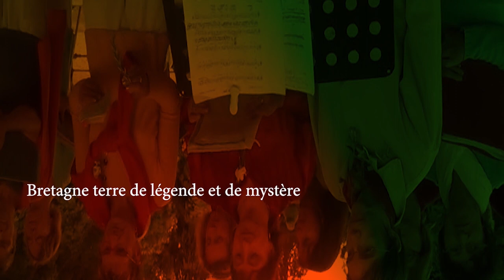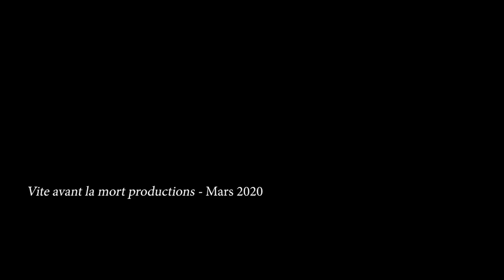Bretagne, terre de légende et de mystère. 4 : le chant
quatrième volet de la série pédagogique de C. de Trogoff & L.L. de Mars consacrée à leur terre natale.